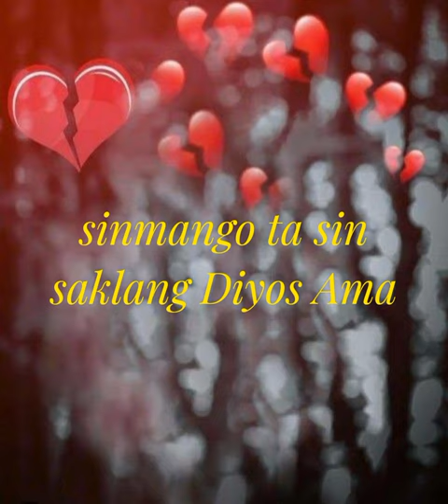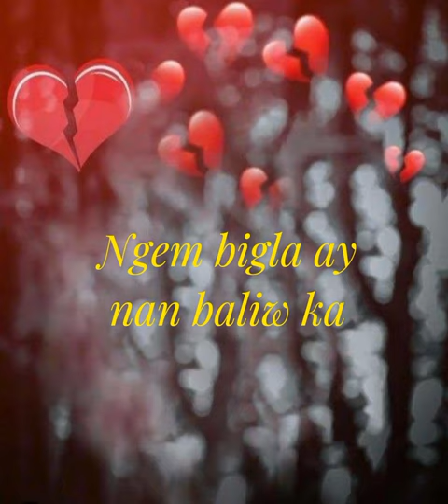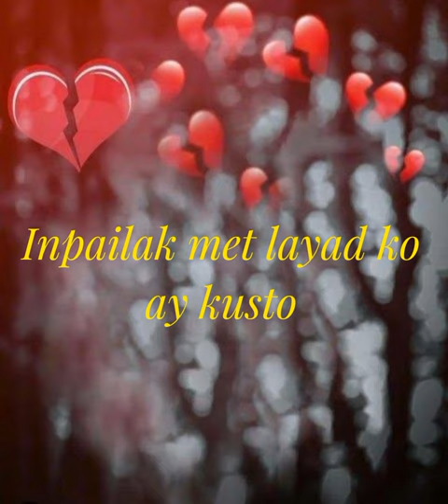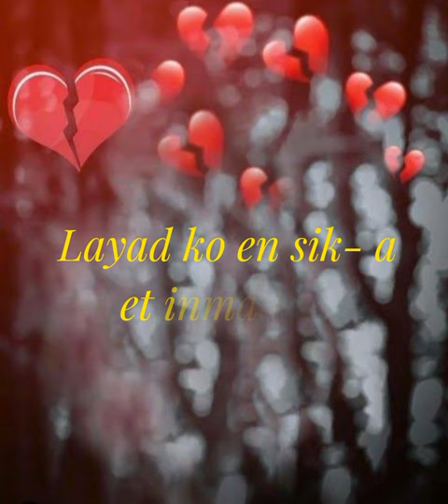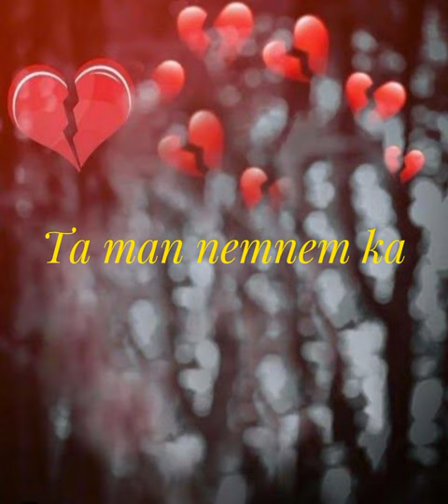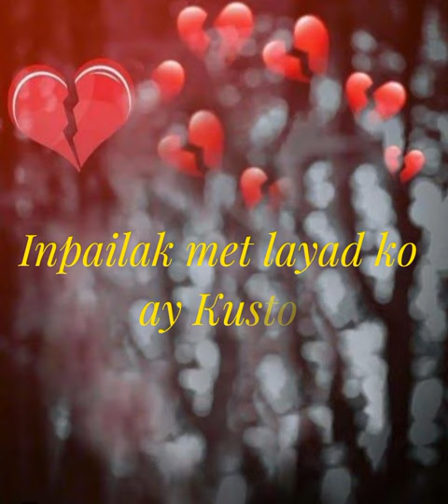TAYNAK SIK-A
LYRICS🩷🩷🩷

sin damo naanus ka
isunga nilayad nika
sinmango ta sin saklang diyos ama
kas esa ay sin asawa

ad ado di pamagbaga
di ninong ya ninang ta
 ya din naagom ay saksi ta
layad ta magay maka isina.

ngem bigla ay nan baliw ka
kanayunak ay man esesa
adak amo d amameyam
nabebeteng ka ay sumawsawang

ngem inan anusak ladta
nangas asikaso en
ngem maga ladta d panbaliwam
nilinglingam enta sinapa ta an

Chorus:
nay taynak sik-a
ta man nemnem ka
inpa ilak met layad ko ay kusto
ngem enka inabuso

ngem maga koma d enka kanan
nu sik ay eyak tinaynan
tan sik a metlng san nakamali
layad kon sik a et inmadawi.